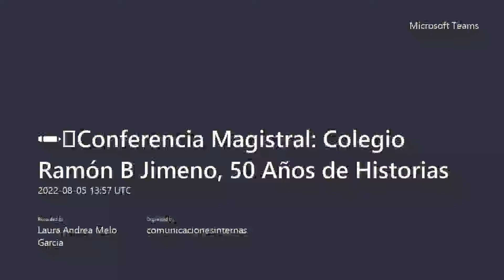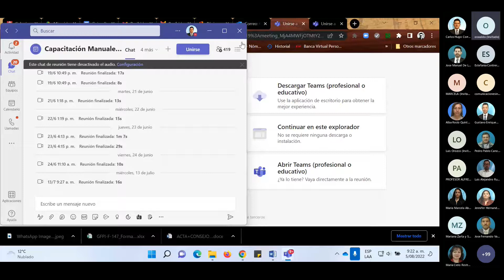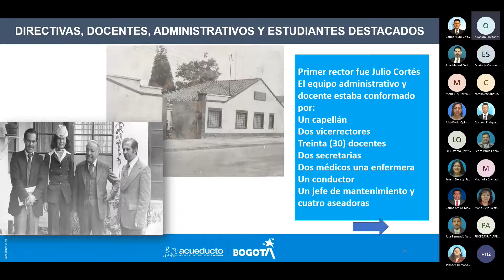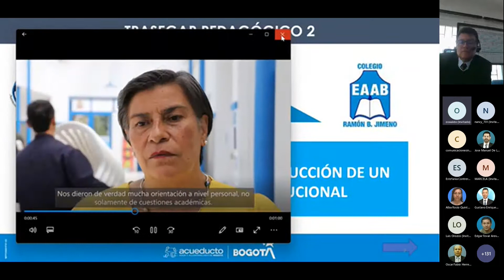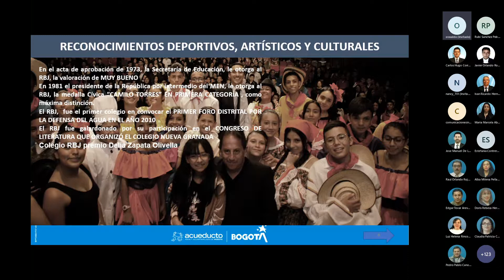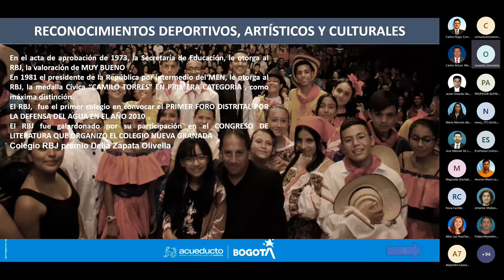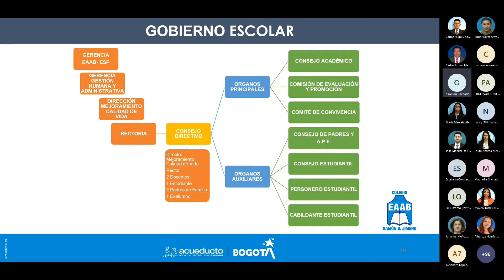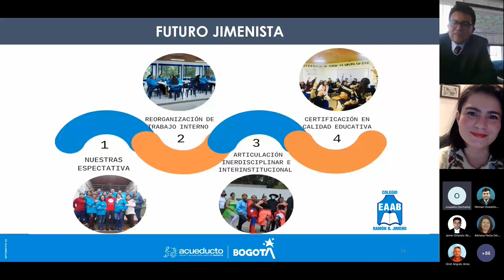Conferencia Magistral - Colegio Ramón B Jimeno, 50 años de historias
Nuestro conferencista de hoy Carlos Hugo Correal es profesional de la educación con licenciatura en Ciencias Sociales de la Universidad Pedagógica Nacional, especialista en Educación, Pedagogía y Gestión Ambiental de la Universidad Distrital Francisco José de Caldas, especialista en Pedagogía de la Recreación Ecológica de la Fundación Universitaria Los Libertadores y magister en Educación con énfasis en gestión de la Universidad libre.